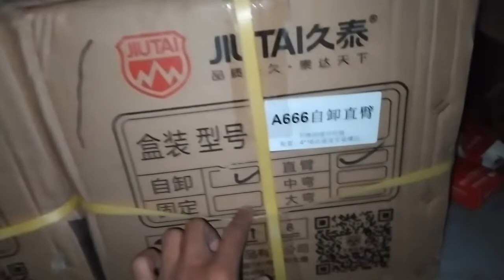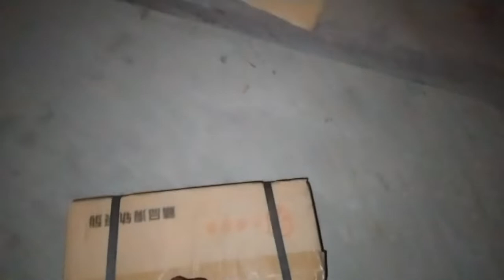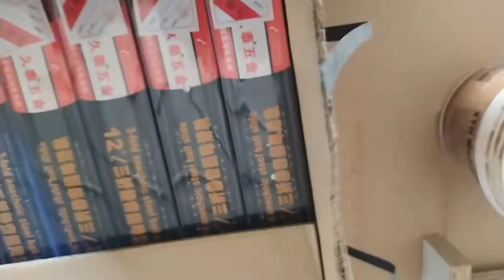Cara mudah pasang Rel LACI DOUBLE TRACK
SEPUTARYOUTUBE, halo teman, selamat berjumpa kembali di channel saya, nahhh di video kali ini saya akan membahas mengenai REL SLIDING LACI /DRAWELL, ya. Jadi kali ini saya ada garapan pemasangan rel laci dengan harga murah ya. Naaaahhhh seperti apa keseruannya simak video lengkapnya...